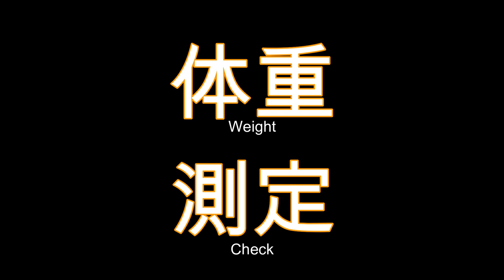第57回 猫ラジめいくうちゃんねる 牛さん 生後60日目【メインクーン動画】Maine coon movie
Maine coon kittens 60 days after birth.
Did Cattle get over the weight of 1kg?Go check!
2ヶ月がすぎたので恒例の身体測定
果たして牛の体重は・・・？

ミンゴス理事長がちゃんねる開設！

　　　ホル（牛）        2020/03/06
　　　シン（デレラ）2020/03/06
　　　信玄餅                2020/03/06

　　　　豪次郎（通称豪ちゃん）

BGMはTBSラジオFine!!でオンエアした
曲のヴォーカル抜きを使用
１．いでよ神龍
２．Wedding day
３．太陽になれなくて
等など